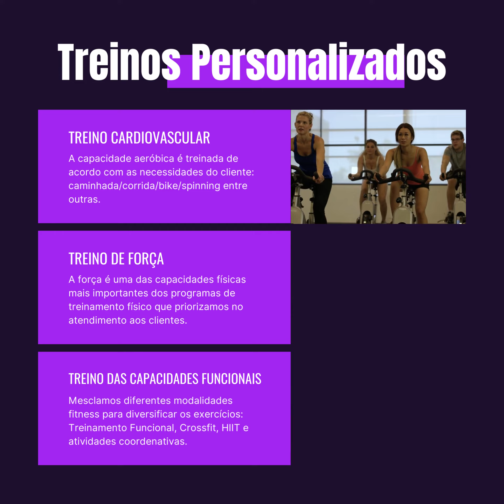DS Consultoria e Assessoria Esportiva - seus Resultados são nossa Prioridade!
DS Consultoria e Assessoria Esportiva - Ciência do Esporte em prol da sua Performance, Saúde e Bem-Estar. @douglassantos249
Douglas Santos Physical Education Teacher Higher Education